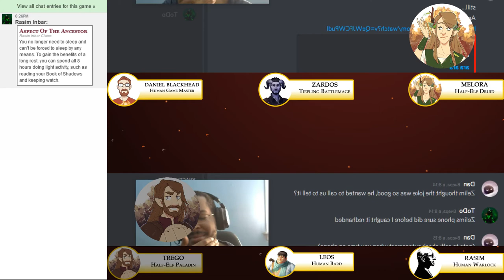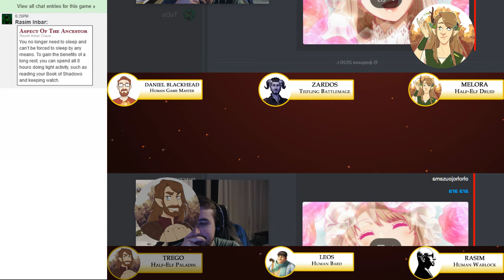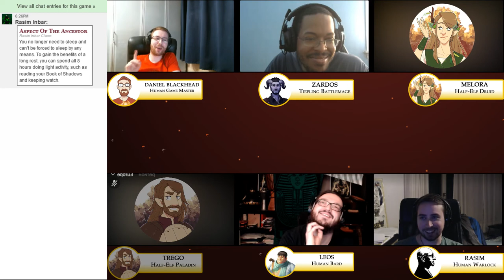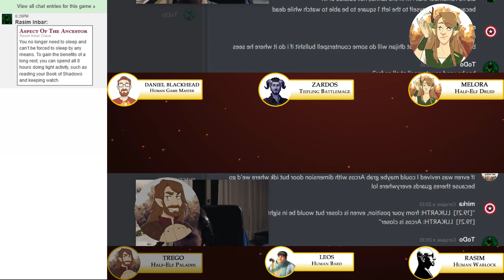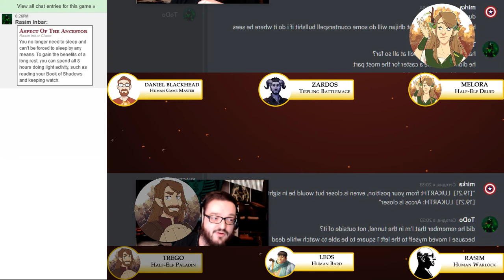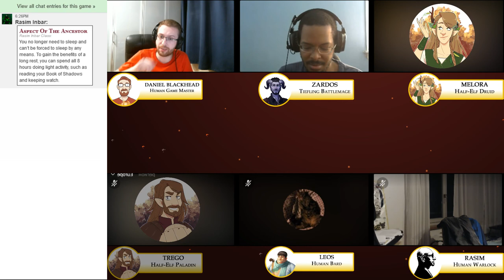Aldana - Ascension Episode 121 - New Body, Who is This?